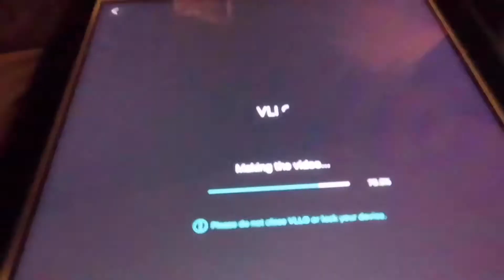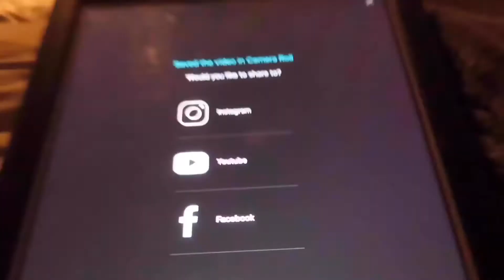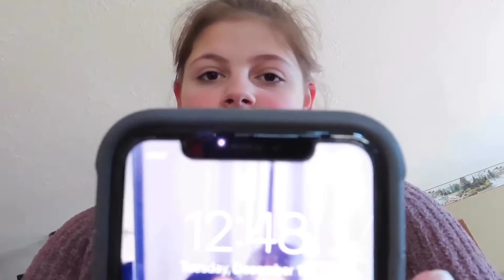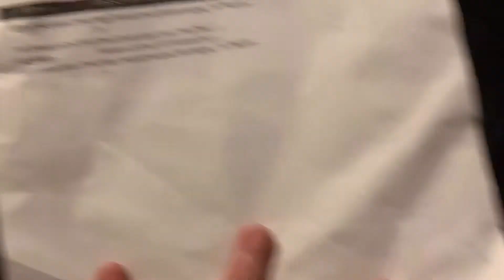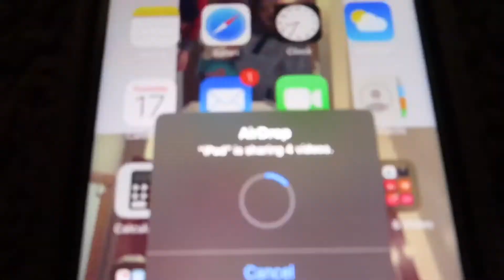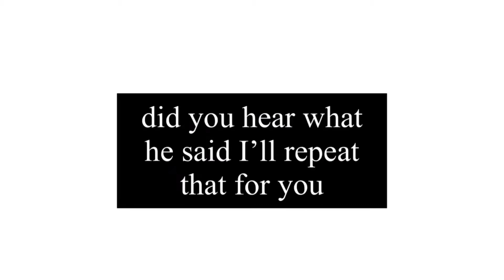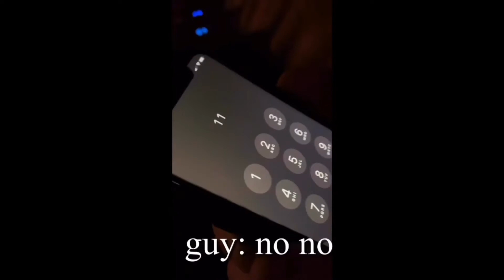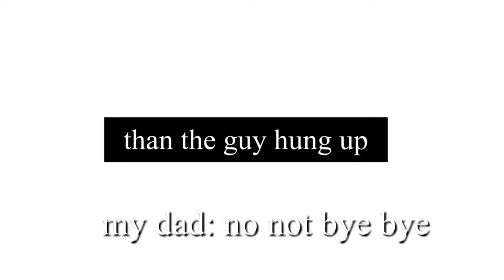Solicitors swearing at me on the phone Vlogmas day 16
●FAQ:
✩Age: 13
✩Birthday: September 3rd
✩Grade in school: 8th
✩What do you edit with: vllo and iMovie on iPhone
✩What you film with: IPhone XR, Canon Eos revel SL1, canon powershot sx740
✩Mic I use: (if I film with my canon eos rebel SL1 I use the Rode VideoMic GO
★WHEN I POST: SATURDAY AND WEDNESDAY @5PM EASTERN TIME

●About Ash Nicole:
as a small youtuber and I make lifestyle videos! Most people don’t like
sharing how to grow on YouTube for free but when I was starting YouTube I
didn’t know how to start so I’m here to help you! My lifestyle videos contain...
vlogs, fashion, beauty, latest trends, and more!